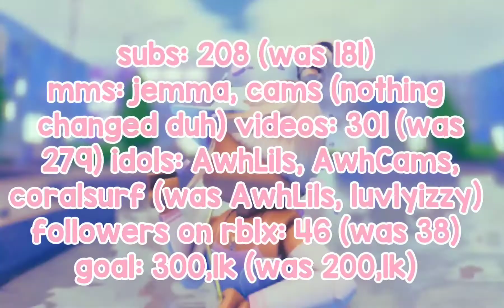i redid it !! 💓💁‍♀️